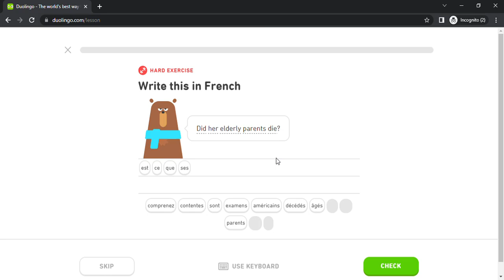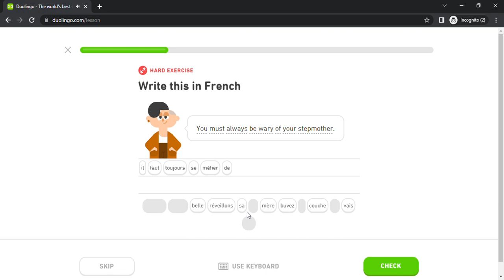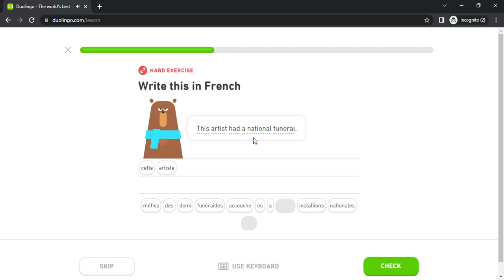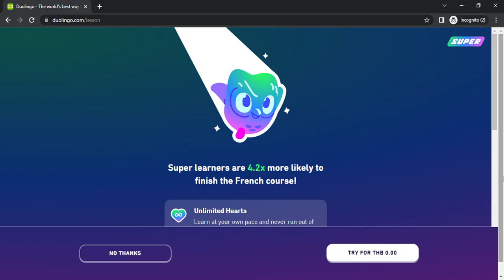Duolingo #3873 French - English (Part 28 - A Film Set and Say What Could Have Been)